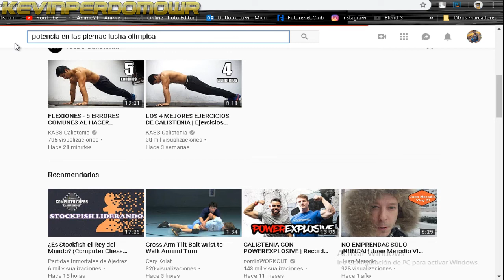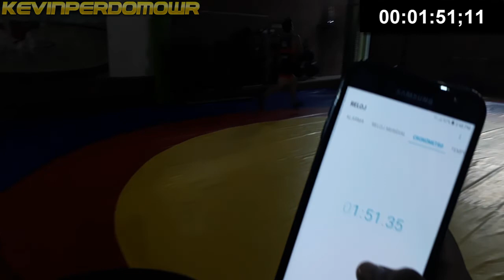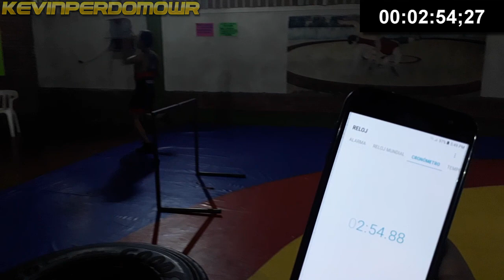MEJORAR LA POTENCIA EN PIERNAS - RETO SERIE DE RUTINA PARA PIERNAS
Donde un lobo fracasa, dos triunfan

Kevin Perdomo Culma
KevinPerdomoWR
Kevin perdomo lucha